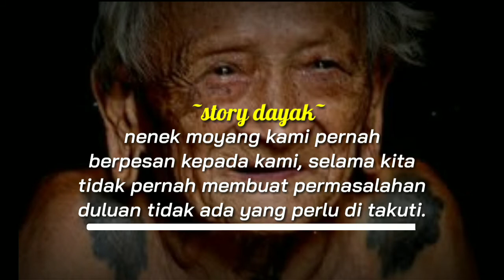Story wa dayak|Pesan enek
Mohon maaf bila kurang menarik, maklum baru belajar edit video.